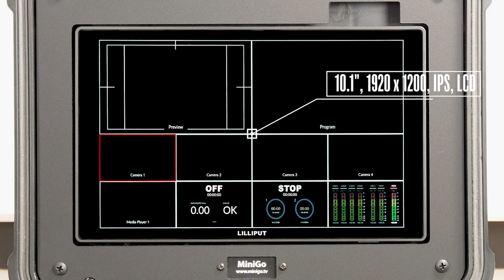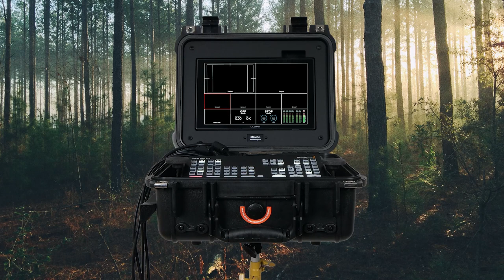MiniGo: A Carrying Case For The ATEM Mini Video Switcher. And Much More.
until 3/1/21.